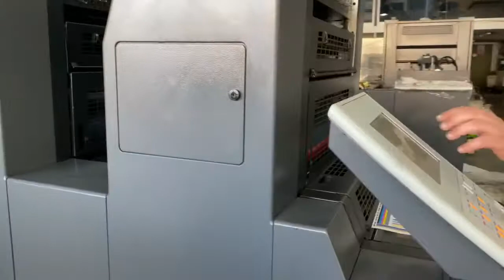INTERMAK GRAPHIC MACHINERY: HEIDELBERG SPEEDMASTER SM 52-2+, YEAR: 2008 (STRAIGHT MACHINE)